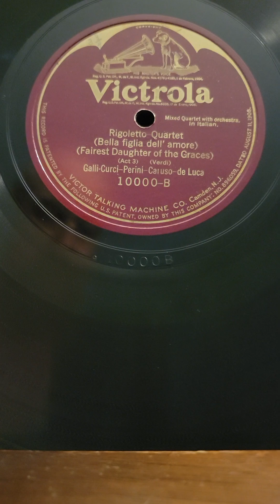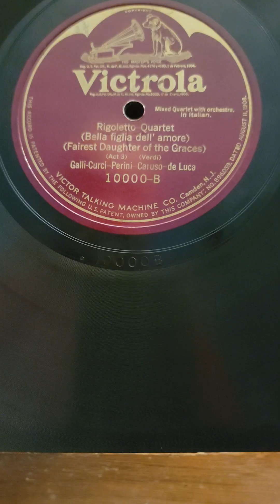Verdi: Rigoletto; Quartet - Galli-Curci, Perini, Caruso, De Luca, Victrola Records #10000 1911